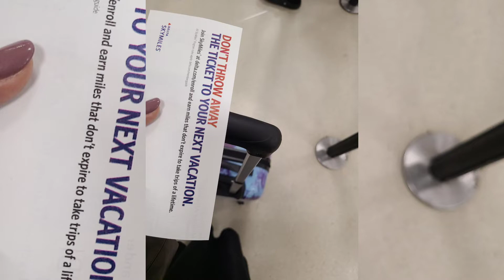First flight since the pandemic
🤗Want to send us Happy Mail?
Send it here:
Social Couplepreneur
7439 Adairsville Highway #1003

💜We love what we do and want to continue bringing  you great content.

🕶Like Melissa's Sunnies ?

 Lapel Mics:

Car Tray:

Travel Jewelry Case:

Cell Phone Flash Drive:

💜SPRIZZY
Want to give SPRIZZY a try? Use

💜Our favorite Tripod Selfie Stick on the go:

💜Cell Phone Lapel Mic:

💜Melissa's favorite press on nails. Helping my Girlie's out during this time of no nail shops: